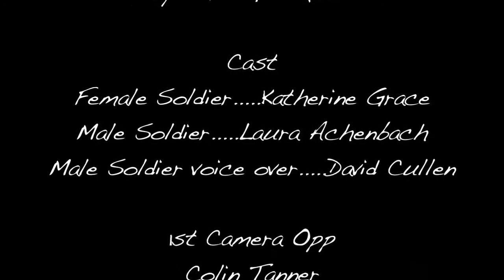Stronger, The Viking Way remake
This is a final project for 2nd Quarter at the Centre for Arts and Technology. It is adapted from The Viking Way, by Thor Henrikson following certain obstructions.